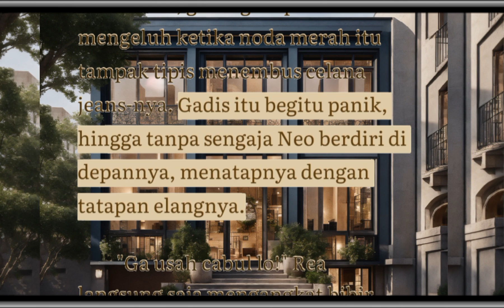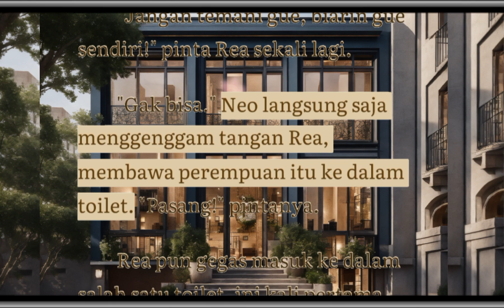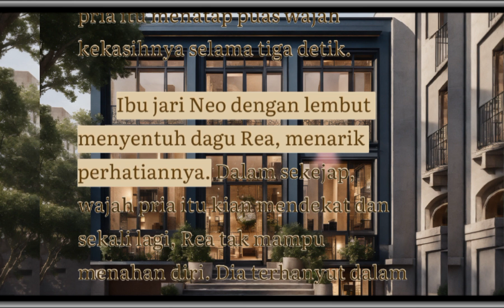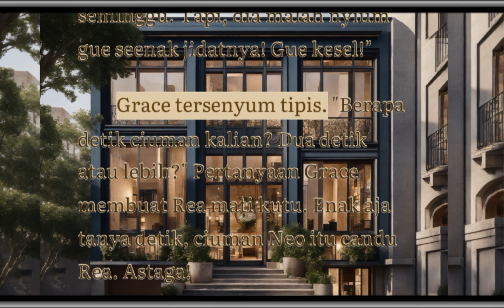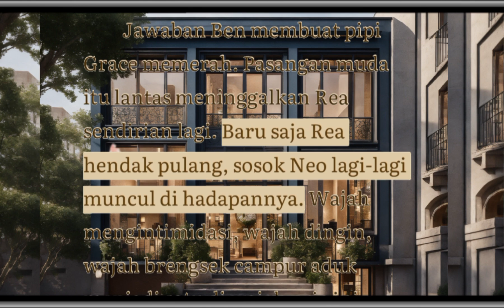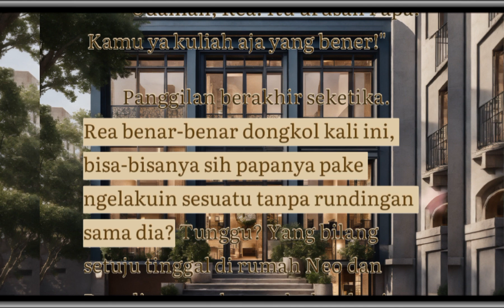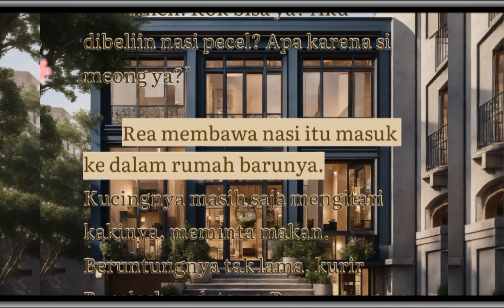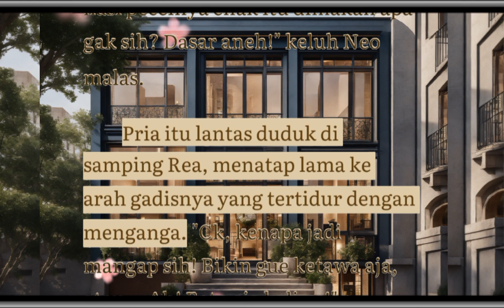Chapter 6-7 📢 || novel || cerpen romantis || Cerita Dewasa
KOMEN & SHARE✅

TERIMAKASIH 🙏🏻🙏🏻